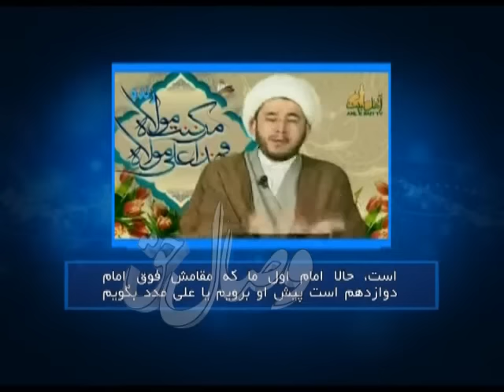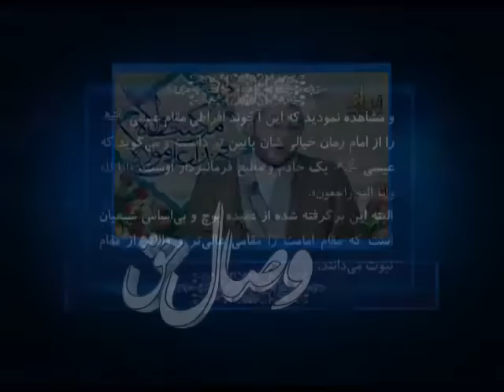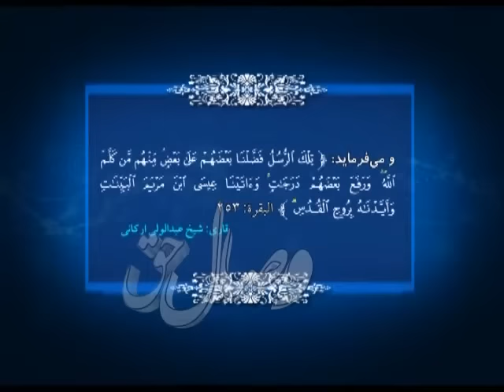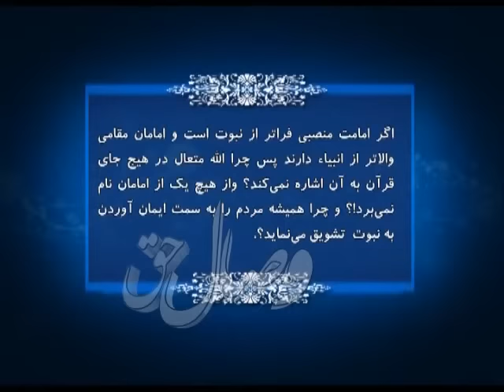برتری دادن امام زمان خیالی بر حضرت عیسی بن مریم علیه السلام